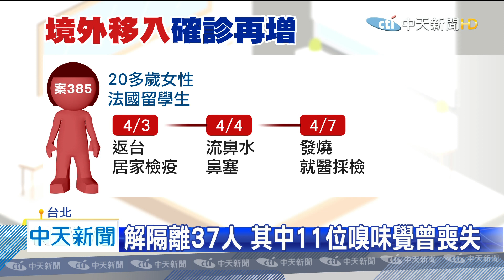20200411中天新聞 台增3例累計385人！ 美國入境「食慾不振」就醫確診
台灣疫情今天新增確診，三例，都是境外移入。其中兩例是從美國返台，在機場就通報身體不適，立刻採檢通報。另外一名法國留學生，居家檢疫中出現症狀，採檢確診。案383的病徵也受到關注，上個月底胃不舒服，食慾不振返台確診。